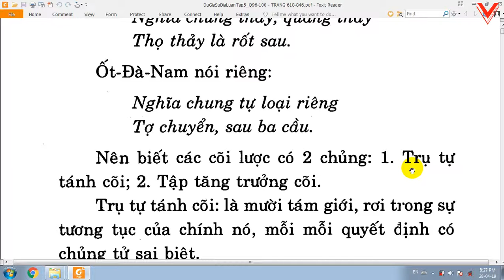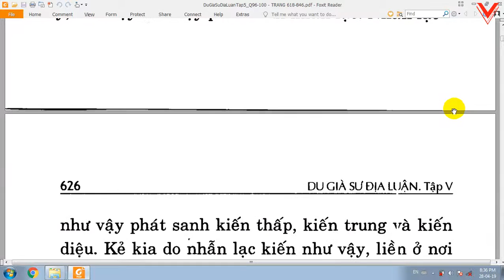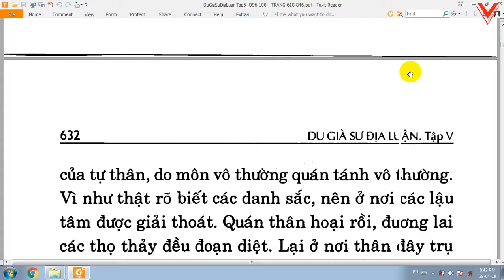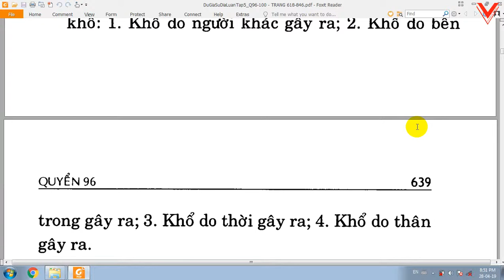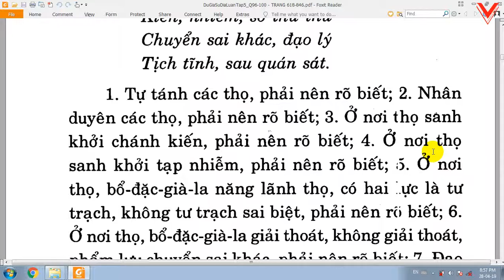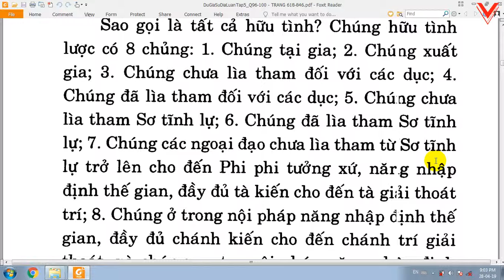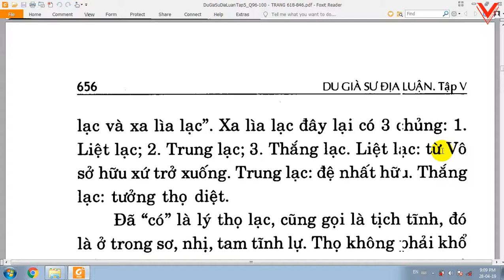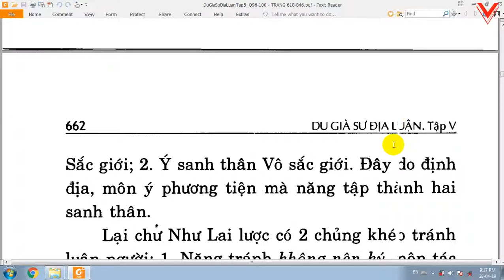Du Già Sư Địa Luận - Bồ tát Di Lặc - Việt dịch: Thích Giác Phổ - Trần Phá Nhạc (146)